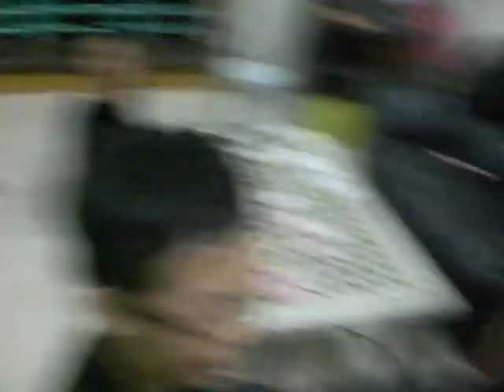How To Play Qian Bian Heart Attack 2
it's basically the same rules as heart attack, just that instead of placing your palm in the centre, you place it anywhere you want (e.g. toilet bowl, someone's face, etc) and the rest of the gang have to follow you to place their palms on yours. and in this one, she really made the game more challenging by running to a further place. :p